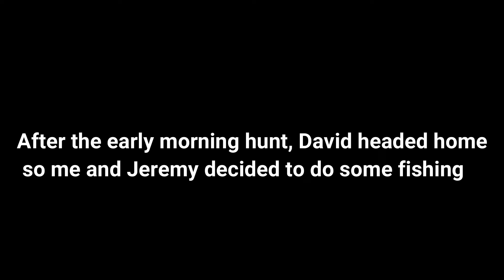Turkey Season 2020 Ep: 1 Chasing a Gobbler March 21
We get on a big gobbler and he sounds off! Lots of good footage and tons of gobbling in this one.